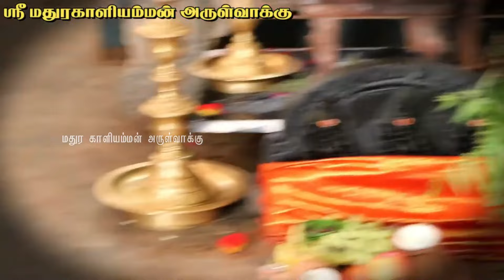என்ன நடந்தது அருள்வாக்கில் பக்தரை வெளிஎற்றினாரா மதுரா அம்மா ? | Sri Mathurakaliyamman Arulvakku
Arulvaakku location : Madhura Kali Amman Arul vakku

 G Pay Number :  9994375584ஸ்ரீ மதுரகாளியம்மன் அருள்வாக்கு பீடம்